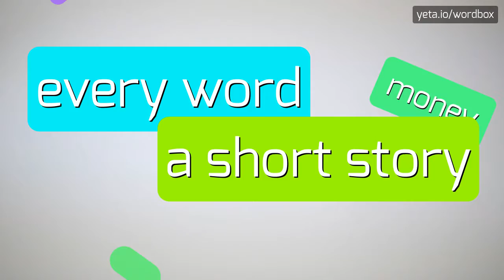DRUDGECHARTERSCHOOL - HOW TO PRONOUNCE IT!?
Watch how to say and pronounce "drudgecharterschool"!